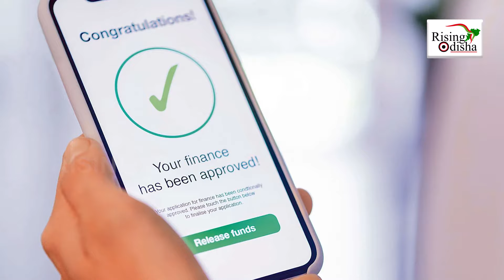BharatPe 5 Lakh Loan Offer! | Get 5 Lakh Loan in Just 5 Minutes | Know How to Apply BharatPe Loan?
Know How to Apply BharatPe Loan?